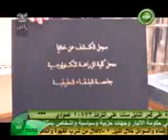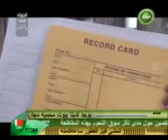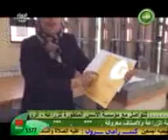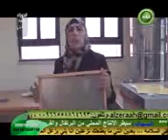كيفية مسك سجل النحل